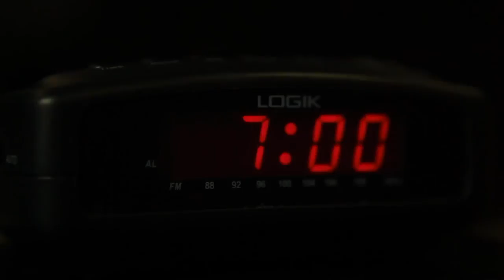TINIG NG PAG-ASA | OCTOBER 12,2021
Host: Lou Delos Reyes
Speakers: Irelyn Gabin & Pastor Romeo Mangiliman